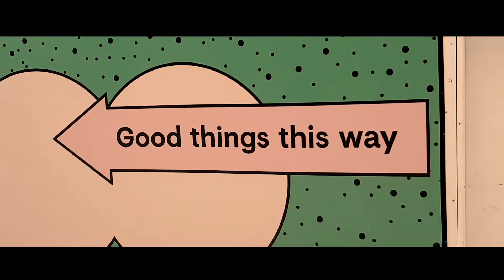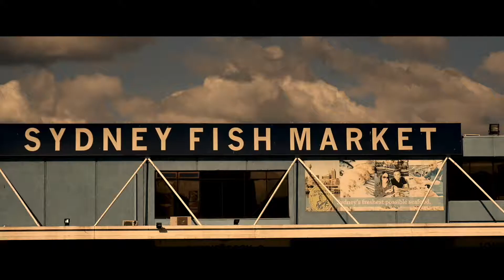Sydney | Mingle Films Voyages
So I travel myself and I talk about movies with people around the world. And sometimes, I visit some places related to the movies.

Ep5 It Would Never Die
It was a nice talk, Sydney! Mingling is fun when you expect the least.

Sydney, Australia